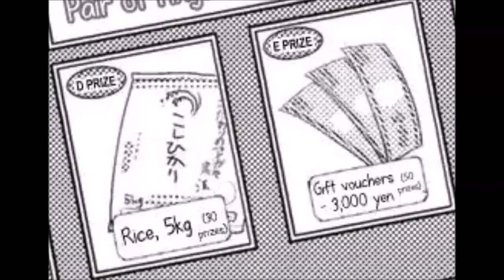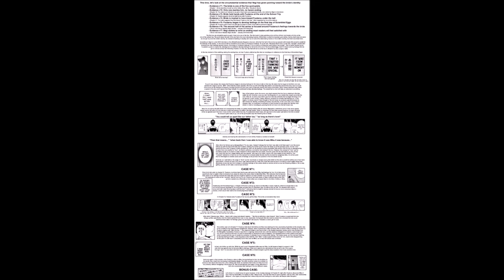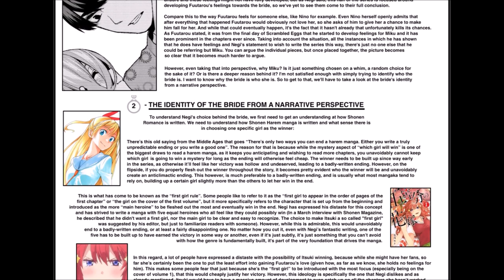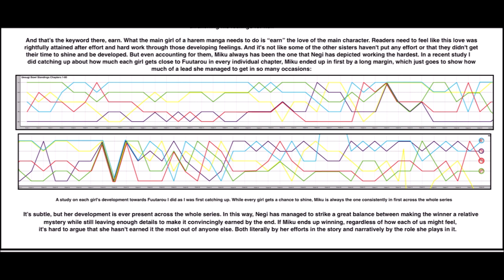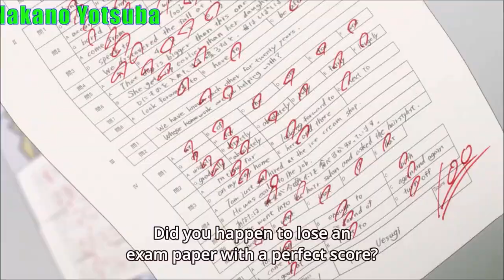Who is the Bride? An In-Depth Look at The Quintessential Quintuplets (RE-Upload)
Do we have all the clues we need to find out who Fuutarou's Bride is? Let's find out!

This is my first Anime analysis and I think it went well. I adore the Quintessential Quintuplets and hope you did too.

Quintessential Quintuplets or Go-Toubun no Hanayome is owned by Negi Haruba. I own no rights, I am just a fan who is enjoying the series.